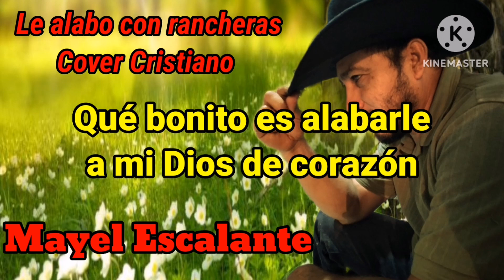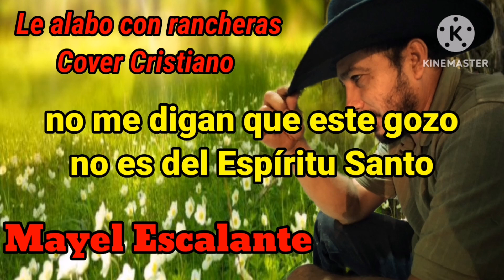Cover - le alabo con rancheras (Mayel Escalante)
Y todo lo que respira alabe a Jehová ALELUYA ( Salmo. 150 : 6)